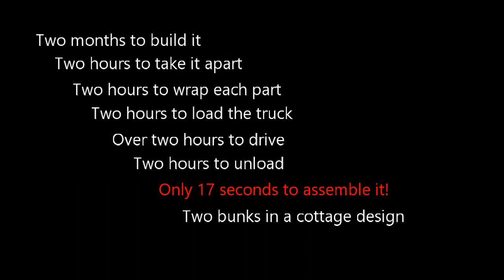TIME LAPSE VIDEO: Building the Sweet Pea Cottage Bunk Bed